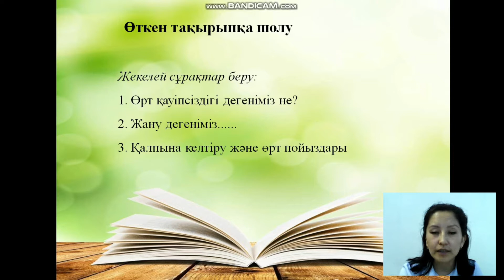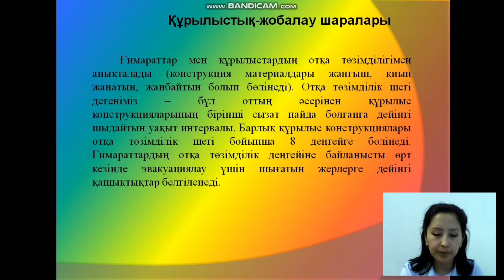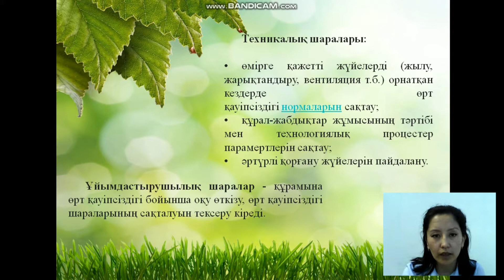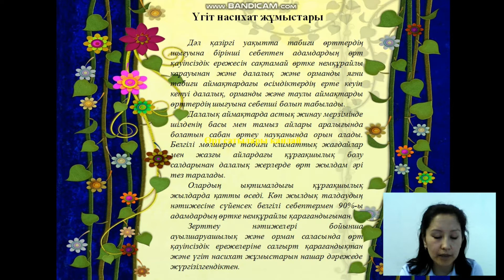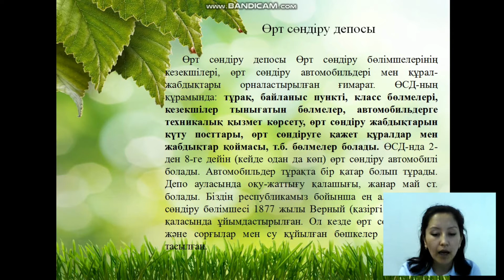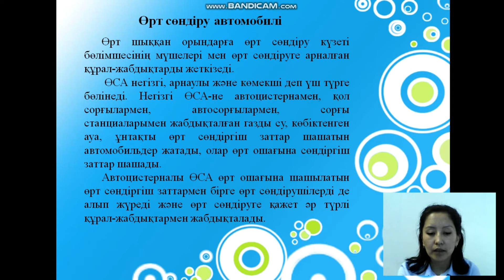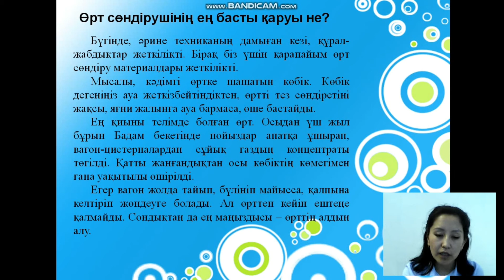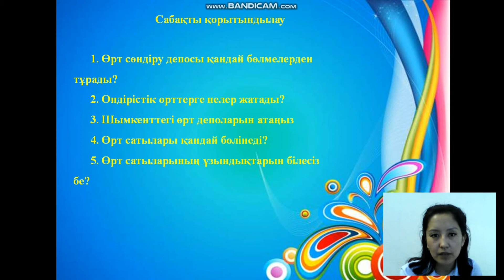Өрт себептері, өртке қарсы техника, өртке қарсы іс-шаралар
М.Тынышбаев атындағы ҚазККА Шымкент көлік колледжінің  "Арнайы пәндер" бірлестігінің Еңбек қорғау пәнінің  оқытушысы, Султанова Саягуль Болысбековнанын қашықтықтан оқытудағы бейне сабағы